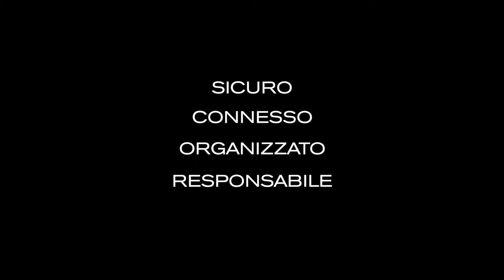Bobby Compact Zaino Antifurto da XD Design